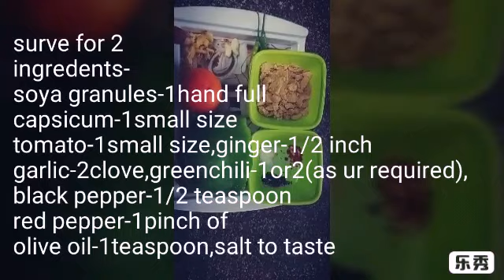Soya Capsicum Soup l How to make Soya Capsicum Soup l soya soup